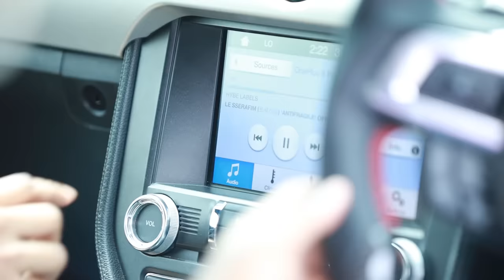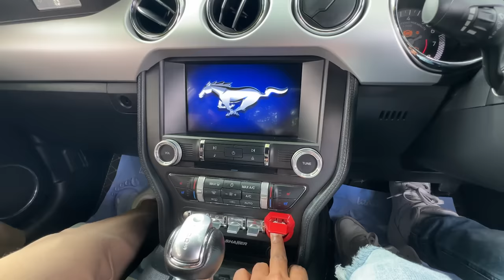90 ലക്ഷം വില വരുന്ന കാർ🔥🔥🔥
NEWCAR
YOUTUBEMONEY
mercedes
bmw
audi
vlog
kerala Sports car